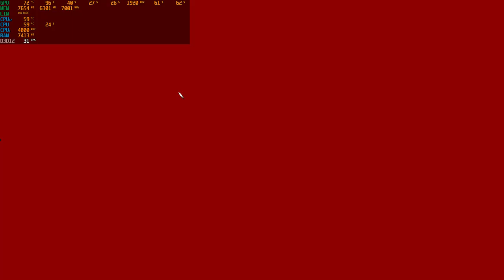SILENT HILL 2 REMAKE | Test RTX 3070 / RYZEN 5 3600 / 32 GB RAM | RTX ON - GRAFICA ULTRA IN FULL HD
MIO REFCODE:563685ph1

PC:
MOBO: B450 GAMING PLUS
CPU: R5 3600
GPU: 1660 SUPER
RAM: 16 GB
CASE: 4000D AIRFLOW CASE CORSAIR

VIDEO TUTORIAL
               GAMES---TECH---MICROSOFT